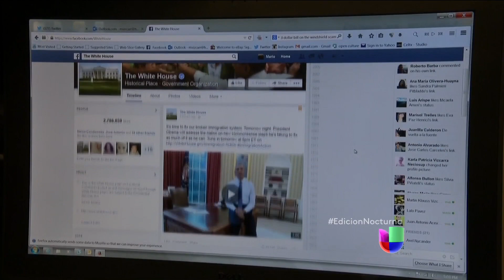Millones de inmigrantes esperan acciones ejecutivas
A horas de que el presidente Obama anuncie las órdenes ejecutivas sobre inmigración, crece la expectación.